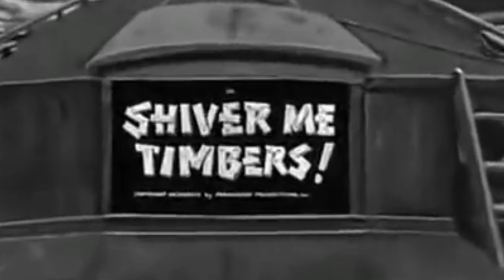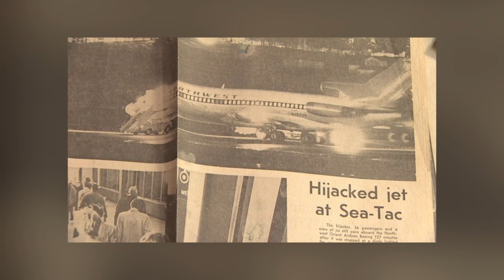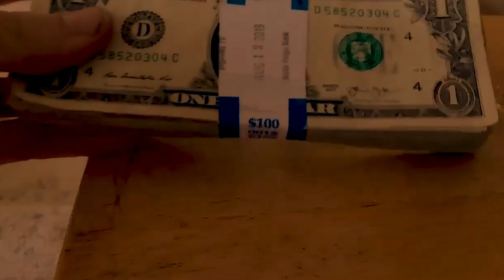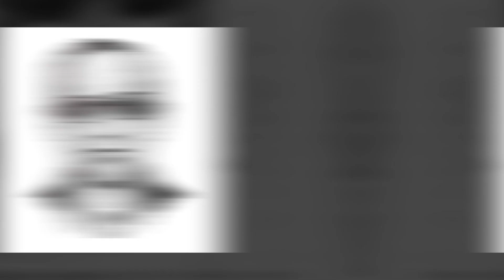How an Ordinary Man Stole $1.2 Million Dollars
You’ve heard of Captain Jack Sparrow, the notorious Blackbeard, Long John Silver and of course Calico Jack. But only basic pirates take their booty at sea. Today on Nutty History, we’re covering the real life bootstrapping sky pirate: D.B. Cooper. And how this mysterious man managed to jump off a commercial airplane with $200,000. Please take a moment to fasten your seatbelts and mentally prepare for a lot of unnecessary pirate references. Shiver me timbers!